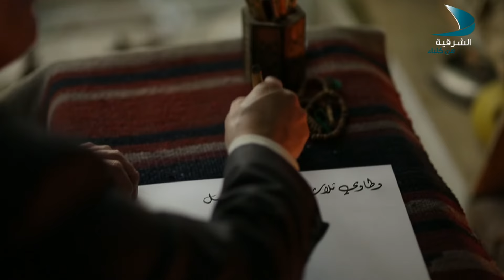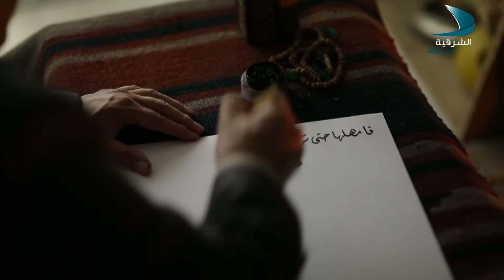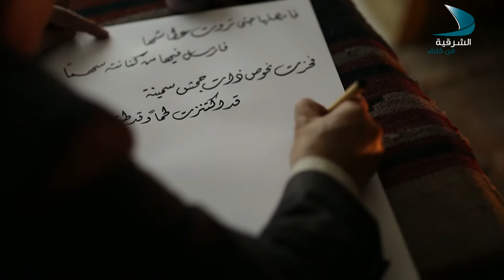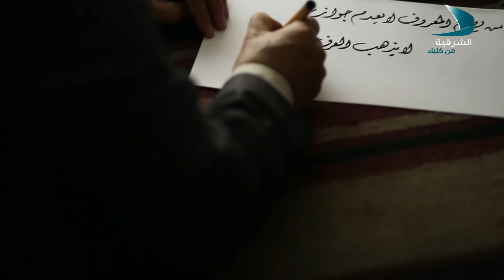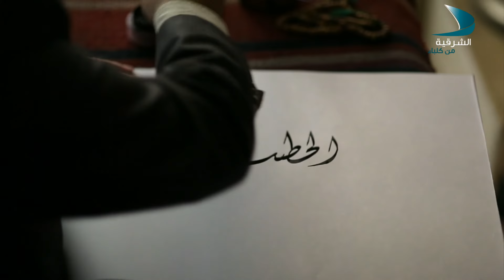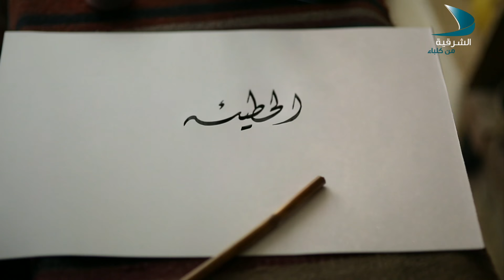قوافي العرب | الحطيئة الجزء الثاني